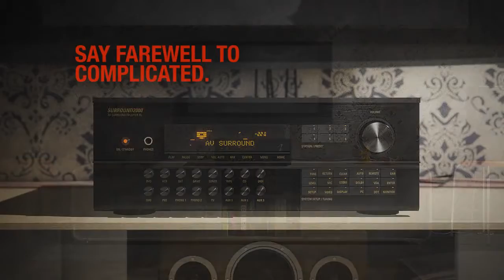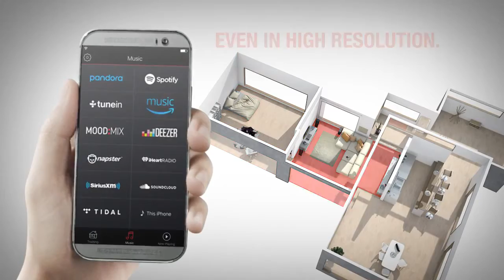23 April 2020(2)